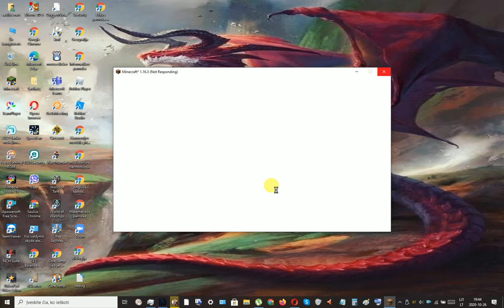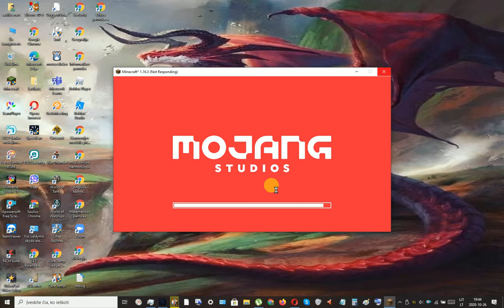Minecraft (62 serija, 1 sezonas) 2020 - 10 - 26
Kartu su sese.